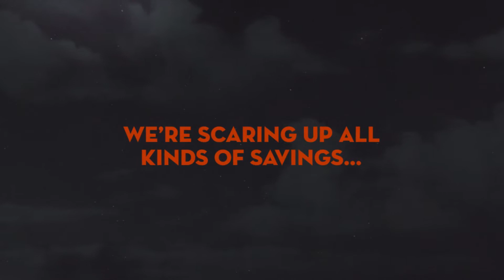SCENTSY OCTOBER 22 2018 FLASH SALE - MONSTER MONDAY #2!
Scentsy October 2018 Flash Sale - Monster Monday Part 2!